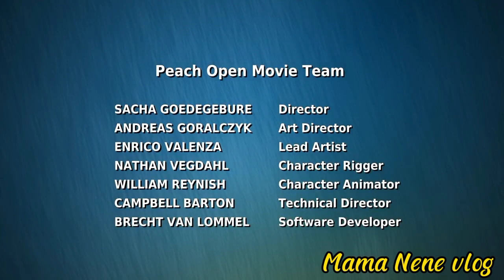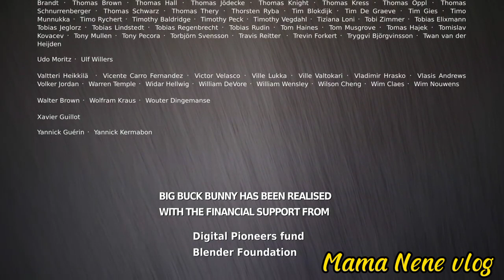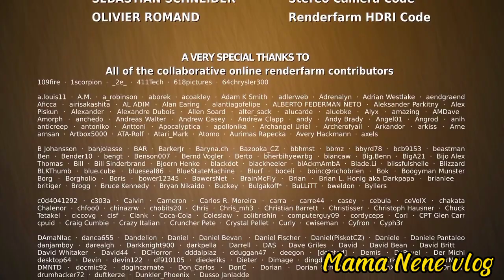BIG BUCK BUNNY/Short Film Animated